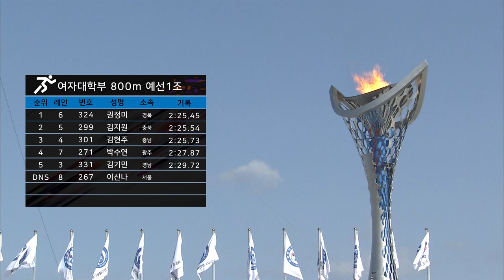Women's U23 800m Round1-Heat1 ㅣ 육상 800m 여자대학부 예선1조 ㅣ 제 98회 전국체전